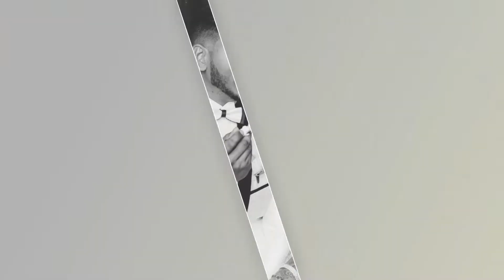Avinash and Vena | Wedding Slideshow | Hindu Wedding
One of my favourite couple to work with. Had an awesome time doing wedding photography for this down to earth fun-loving couple.